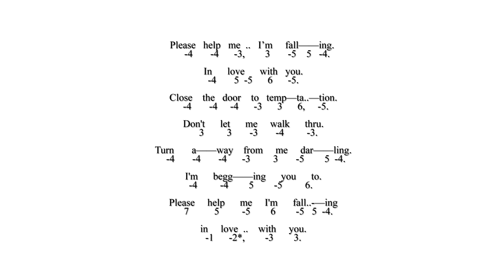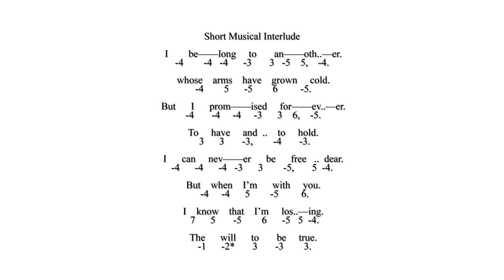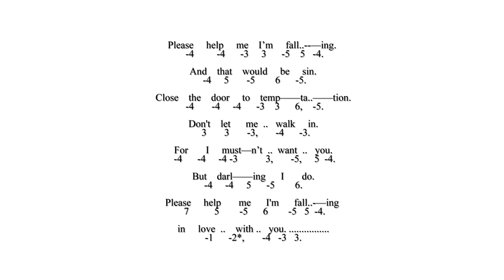Learn To Play Please Help Me I'm Falling - Chromatic Tab with Backing Tracks